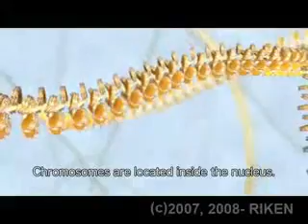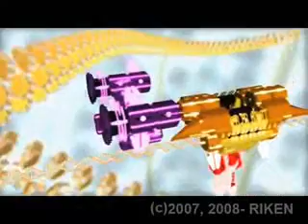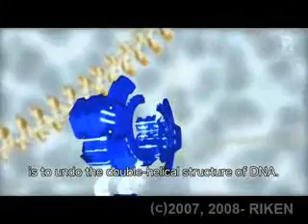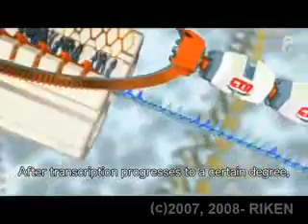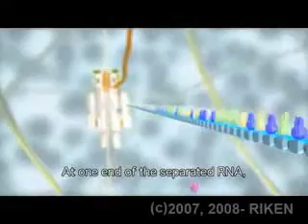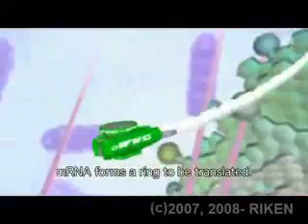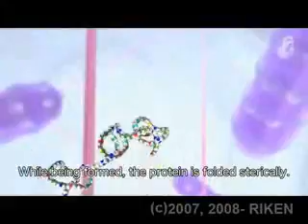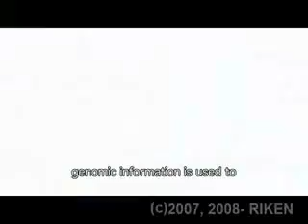central molecular dogma of life-protein synthesis-biology.wmv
Central Molecular Dogma of Biology for classroom instruction use only - secondary.